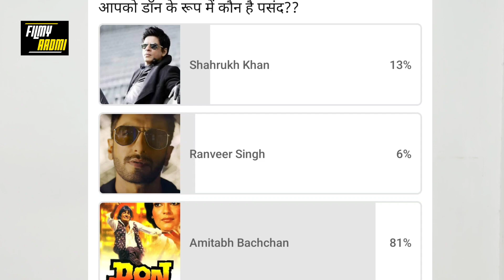Don 3 Teaser Review | Shahrukh Khan की जगह Ranveer Singh को देख Jaldi Waha se Hato क्यों बोले लोग ?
फरहान अख्तर की फिल्म डॉन 3 को लेकर लोगों का एक्साइटमेंट सातवें आसमान पर . बीते दिन उन्होंने खुद ही फिल्म की अगली फ्रेंचाइजी की घोषणा कर दी। इसके बाद खबरें आई कि फिल्म में इस बार शाह रुख खान डॉन के किरदार में नजर नहीं आएंगे, जो अब सच साबित हो गया है, क्योंकि फरहान अख्तर ने डॉन 3 के लीड एक्टर का नाम रिवील कर दिया है  इस सुपरहिट फ्रेंचाइजी के पार्ट 3 को लेकर लंबे वक्त से चर्चा हो रही थी, लेकिन अब प्रोड्यूसर-डायरेक्टर फरहान अख्तर ने फिल्म और इसके लीड एक्टर के नाम को खुद कन्फर्म कर दिया है। उन्होंने अपने ऑफिशियल सोशल मीडिया अकाउंट पर डॉन 3 का टीजर रिलीज किया. डॉन 3 के टीजर रिलीज के साथ इस खबर पर मुहर लग गई है कि फिल्म में रणवीर सिंह ही डॉन का किरदार निभाने वाले हैं। इसके साथ ही एक नए युग की शुरुआत होने जा रही है. कैसा है यह टीजर और क्या है फैंस के रिएक्शन इस टीजर पर जानी हमारे इस वीडियो में.